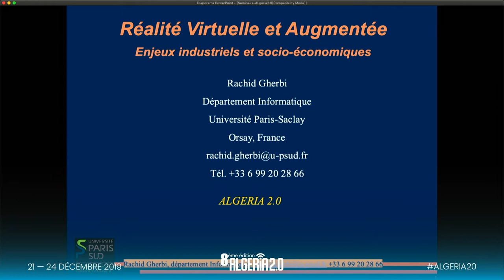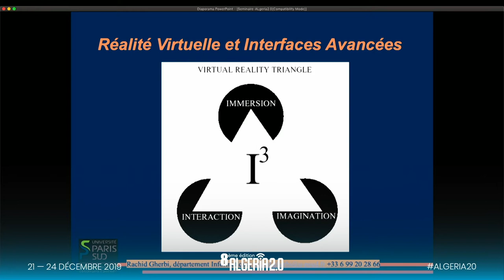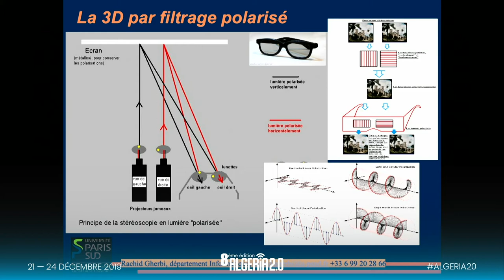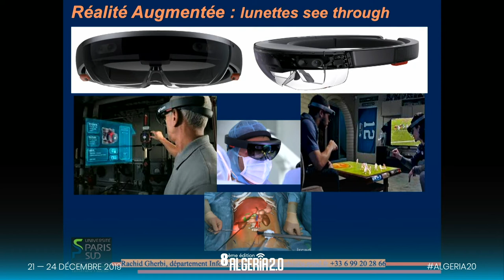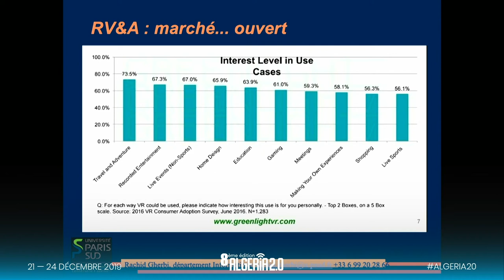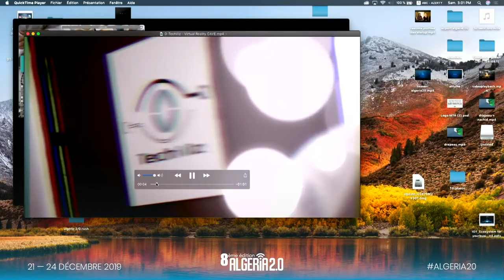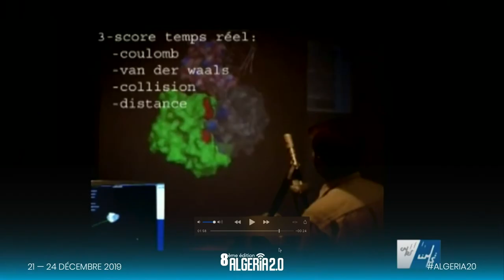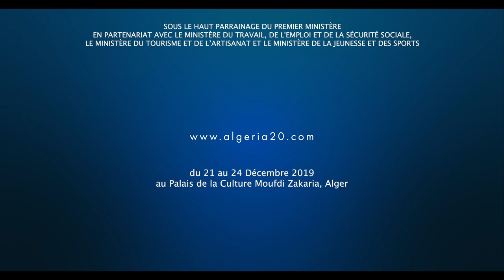Algeria 2.0 : Virtual ans Augmented Reality: Industrial & Economic challenges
Rachid GHERBI
Professor in Computer Science - Paris-Sud XI Orsay University

Dr. Rachid Gherbi is a Professor in Computer Science at Paris-Sud XI Orsay University, France, since 1988. He graduated as a computer engineer at USTHB (University of Science and Technology Houari Boumediene) in 1987. He obtained a DEA (Research Master) in Computer Systems in 1988 and a Ph.D. in Computer Vision in 1992 at the University Paris-Sud. He obtained his HDR (Habilitation to head research) in 2001 at the same university on the representation and processing of complex data in Human-Computer Interaction. He co-founded and directed several human-machine communication research groups in the laboratories LIMSI-CNRS Orsay and Genopole Evry. He supervised a dozen doctoral Ph.D students and 20 Master ones, and published a hundred international articles. He has actively participated in the various university training and research committees. He was Visiting Professor at Concordia University (Canada) in 2005. His research interests range from computer vision to virtual and augmented reality (V&AR) in the context of human-machine interaction. Since end of 2014, he is carrying out the development of V&AR in Algeria in cooperation with DGRSDT, CDTA, CERIST, USTHB and other scientific centres and universities. He is a nominated member in CSP Committee of the Algerian MESRS (Ministry of Higher Education and Scientific Research). He is presently the head of CU-PUIO (Pôle Universitaire d'Ingénierie d'Orsay) at Paris-Saclay University.